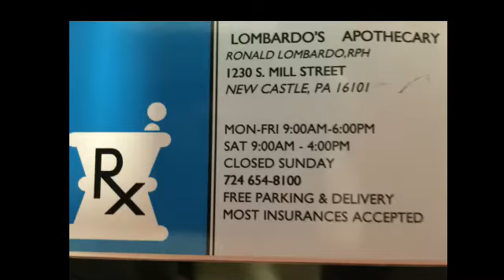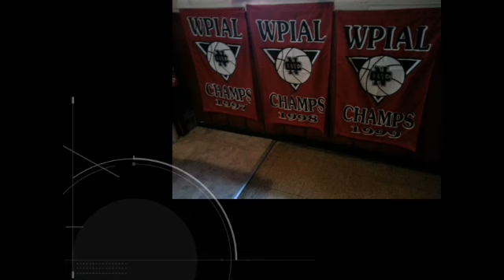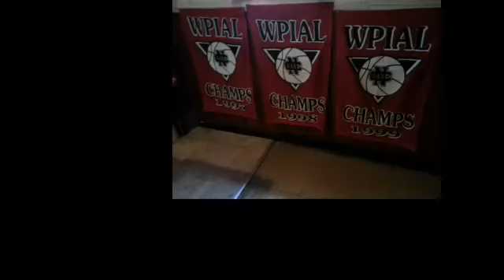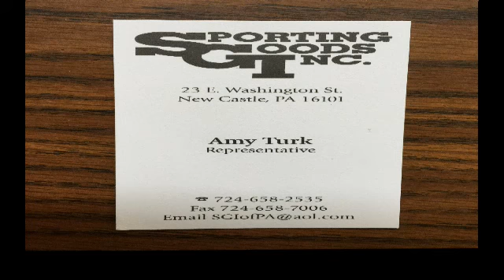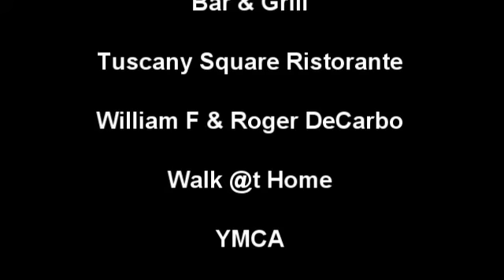NCTV45’s Morning Show Monday Nov 26 2018